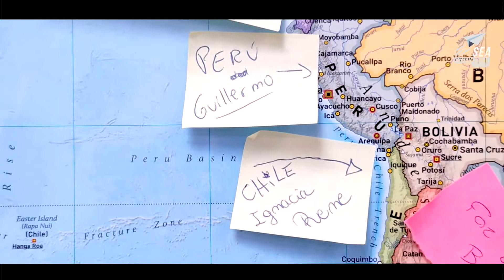Dentro da Escola SEA INTERNATIONAL ft. Seafield NZSE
Bem vindo a um novo capítulo da nossa série: DENTRO DA ESCOLA.
Hoje estamos com a SEAFIELD SCHOOL OF ENGLISH AND NZSE para te ajudar a tomar sua decisão.

Vantagens de estudar na SEAFIELD:
 - Estude com foco na preparação para exames internacionais de inglês
 - Flexibilidade de horários nos cursos de inglês (manhã/tarde/noite)
 - Possibilidade de ingressar em Duploma nivel 5, 6 ou 7 ao final do curso de inglês

PREÇOS ESPECIAIS COM SEA INTERNATIONAL
Entre em contato conosco